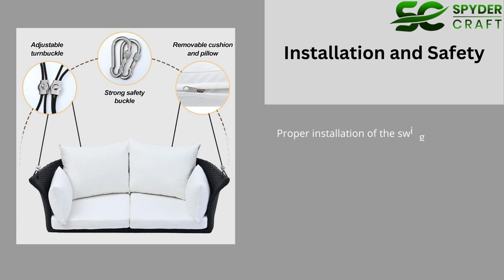Porch Perfection: The Timeless Hanging Porch Swing.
Hanging porch swings provide a peaceful and enjoyable spot to read, chat, or simply take in the scenery. They are often a favorite feature of homes with spacious porches or patios and offer a nostalgic charm that complements various outdoor settings. Whether enjoying a warm summer day or sipping hot cocoa on a cool evening, a hanging porch swing is an ideal addition to create a relaxing outdoor oasis.